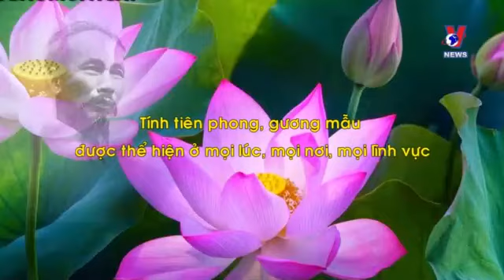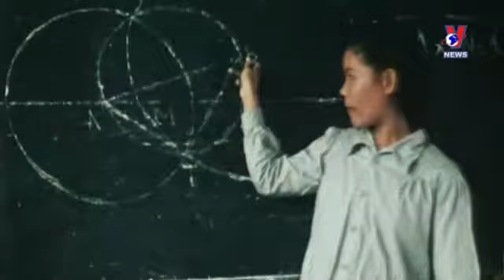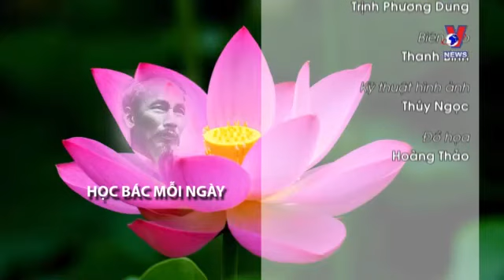HỌC BÁC MỖI NGÀY: TÍNH TIÊN PHONG, GƯƠNG MẪU ĐƯỢC THỂ HIỆN Ở MỌI LÚC, MỌI NƠI, MỌI LĨNH VỰC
TÍNH TIÊN PHONG, GƯƠNG MẪU ĐƯỢC THỂ HIỆN Ở MỌI LÚC, MỌI NƠI, MỌI LĨNH VỰC
(Nguồn: VNEWS)